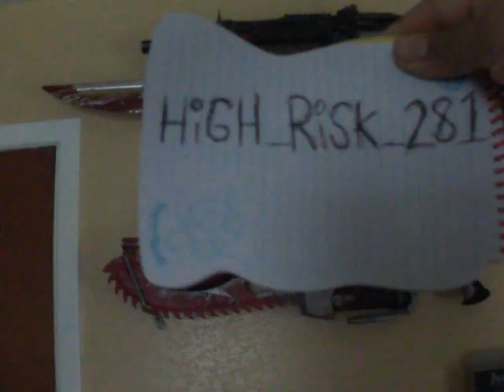GEARS OF WAR 3 TOURNAMENT(2/25/11)AND UPDATE!!